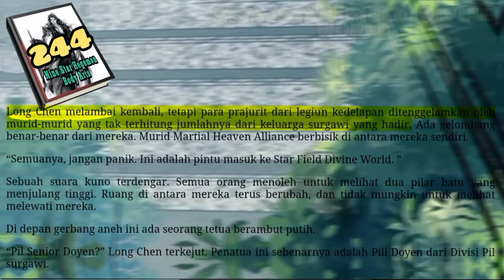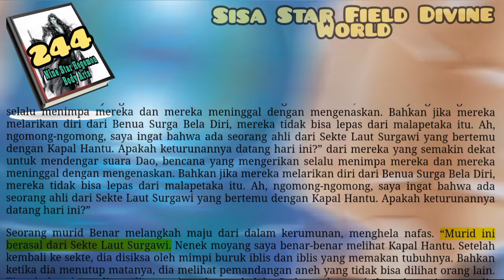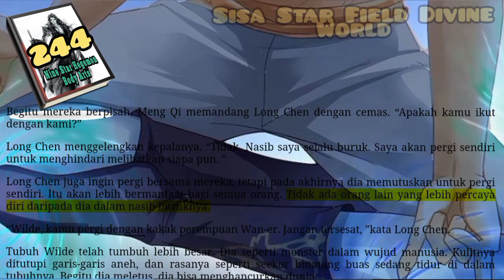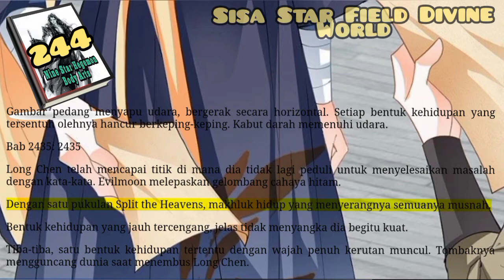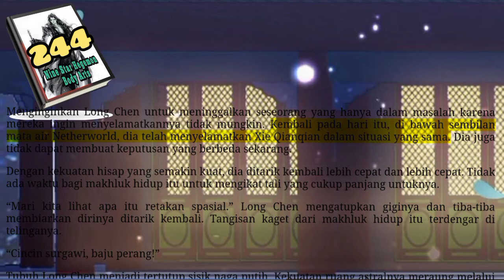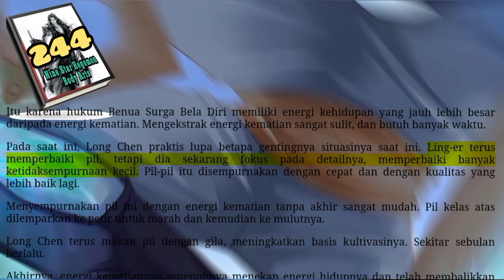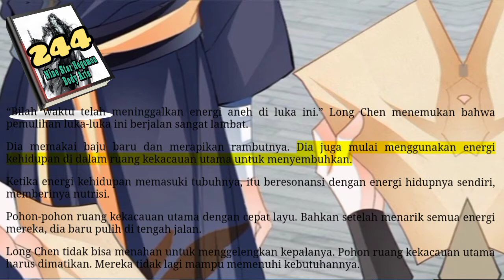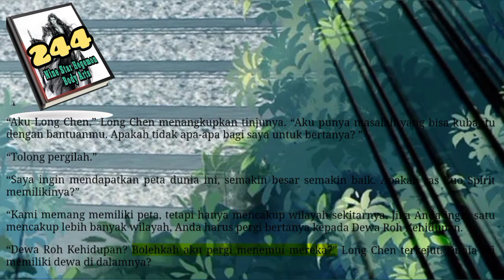Sisa Star Field Divine World, NSHBA 244